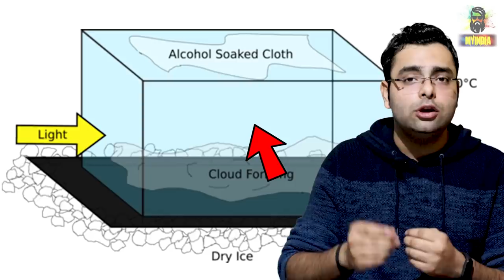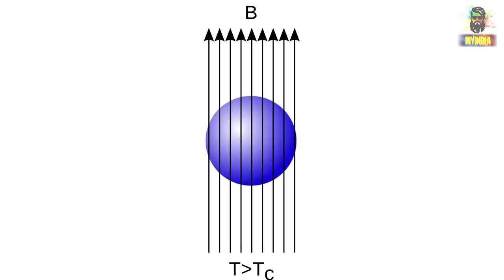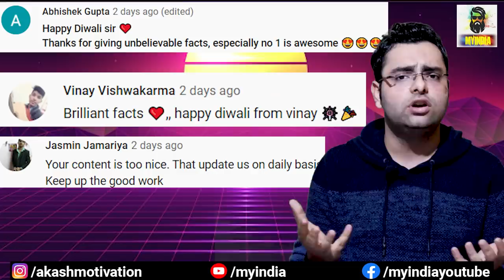Disk Brakes पर ये छेद क्यूँ होते हैं? 15 Most Amazing Random Facts in Hindi TFS EP 95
About Video
Hello everyone is video mein Most amazing aur Random Interesting facts aur Science facts ke bare mein knowledge de rha hu ye sabhi facts random hain isme science facts aur general knowledge facts bhi included hain I hope apko ye new fact video aur hmari  hindi facts ki video series pasand aaye Agar apko TFS (Tremendous facts Series).ka Episode 95 acha lage to is video ko LIKE and SHARE jarur kariyega. Jai Hind
 Video Contains
Amazing facts
 Random facts